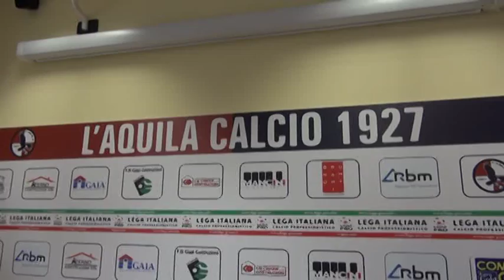L'Aquila, domani il debutto con la Pistoiese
Prima di campionato per l'aquila calcio che domani affronta in casa la pistoiese. Il mr perrone chiede ai suoi di metterci il cuore